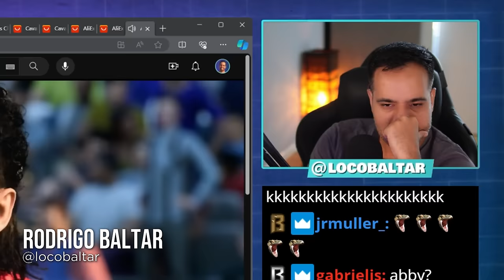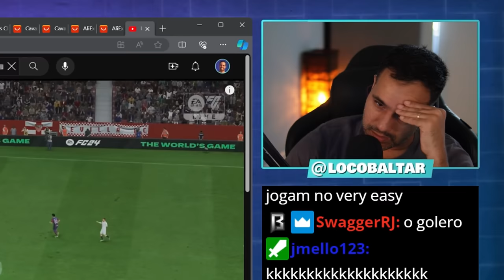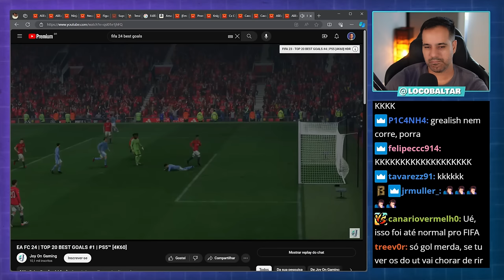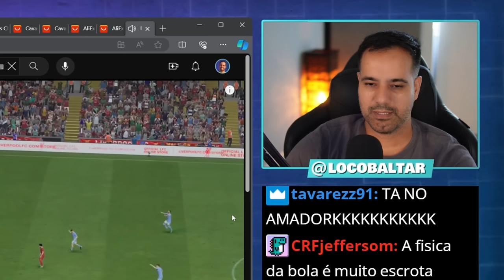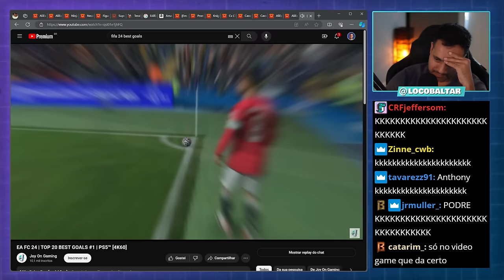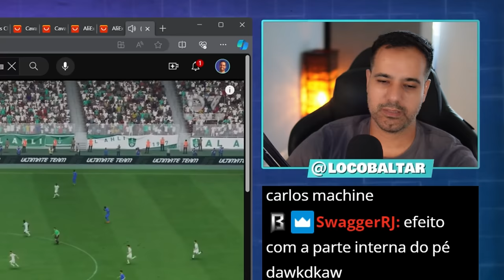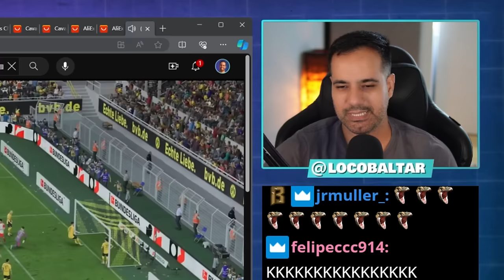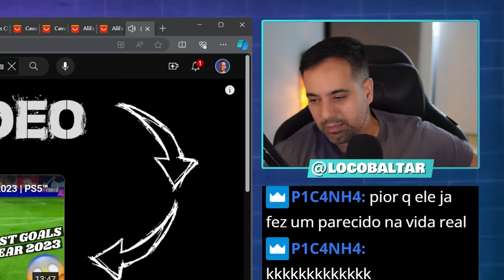REAGINDO AOS "MELHORES" GOLS DO EAFC 24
Corte retirado das lives reagindo a um compilado dos melhores gols do EAFC 24. EA Sports FC 24 é um game de futebol, desenvolvido pela EA Sports servindo como a edição inaugural da série EA Sports FC sendo lançado dia 29 de setembro.